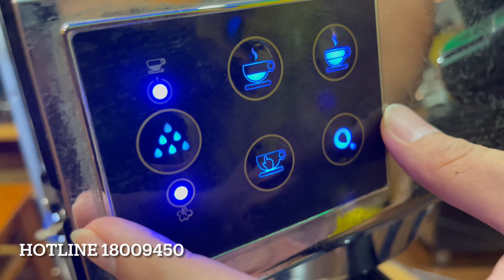Sửa máy pha cà phê Espresso | Cách sửa máy pha cafe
0:00 LYON COFFEE giới thiệu
0:30 Sửa máy pha cà phê Espresso | Cách sửa máy pha cafe
3:00 Liên hệ tư vấn mua hàng qua Hotline 18009450

- Nhượng quyền thiết kế trọn gói mô hình quán: xem chi tiết tại
- Nhượng quyền thiết kế trọn gói mô hình xe: xem chi tiết tại
Mọi thắc mắc xin vui lòng gọi hoặc zalo 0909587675 hoặc 18009450 để được giải đáp các thắc mắc.
Lyon Coffee trân trọng ! Chúc anh chị một ngày vui vẻ và hạnh phúc.